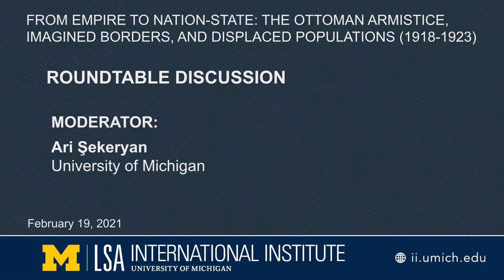From Empire to Nation-State | Roundtable Discussion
From Empire to Nation-State: The Ottoman Armistice, Imagined Borders, and Displaced Populations (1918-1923)

Roundtable Discussion
Moderator: Ari Şekeryan, University of Michigan

The First World War came to an end for the Ottoman Empire when the Armistice of Mudros was signed on October 30, 1918. While the Ottoman government formed by the Committee of Union and Progress (CUP) embarked upon a series of armed and political campaigns to save the Empire from collapse, Ottoman minorities such as Armenians, Greeks, Assyrians, and Arabs suffered from genocide and famine. It is well documented that the demographic engineering policies of CUP resulted in a significant decrease of Armenian, Greek and Assyrian communities in Anatolia, and a famine in Arab provinces of the empire killed thousands. Even though the wartime was equal to a “cataclysm” for Ottoman “minorities”, the beginning of the Armistice years remarked a new start, an opportunity for revival and rebirth. While the Armenian community leadership was organizing relief activities to save genocide survivors who were scattered throughout the Empire, they envisioned the establishment of a “United Armenia” with the support of the Allied Powers. Anatolian Romioi (Orthodox Greeks), Arabs, and Kurds, in a similar fashion, were motivated to declare independence to map their nation-states during a time when the world was living what has been referred to as the “Wilsonian moment.” This workshop will revisit and re-explore the Ottoman Armistice and the transition from empire to ethno-nation-state from hitherto neglected perspectives of Ottoman “minorities” through the lens of history, literature, and political science disciplines.